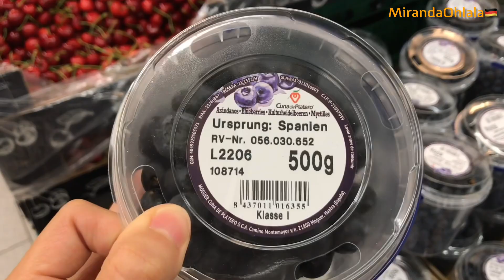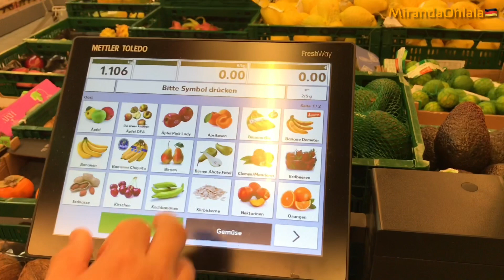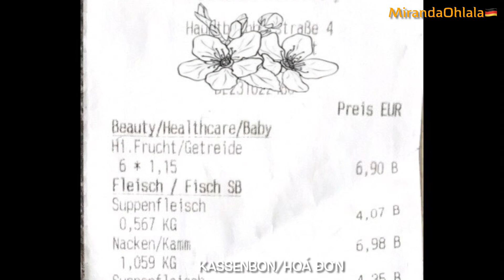Siêu thị ở Đức có gì hay?? Học tiếng Đức khi đi mua đồ tại sao không?!! [Cuộc sống tại Đức]